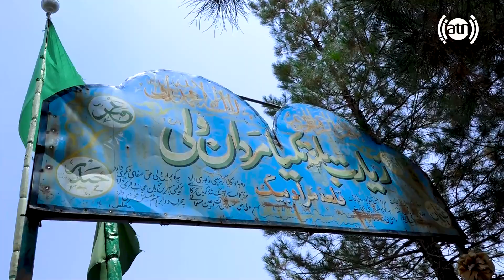معلومات در مورد زیارت بلند تکیا مردان ولی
Information about Beland Takia Mardan Wali shrine